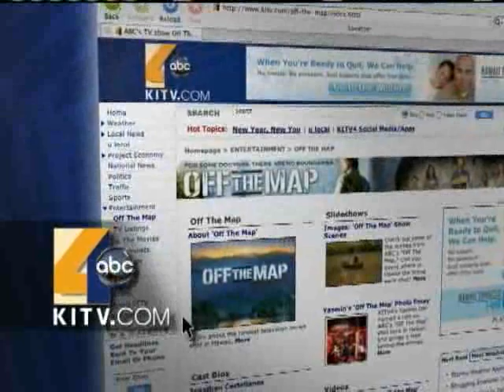Off The Map: Martin Henderson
Actor Martin Henderson talks about his action-packed career, why Hawaii reminds him of home, and a little nickname he picked up along the way. For news you need to know,